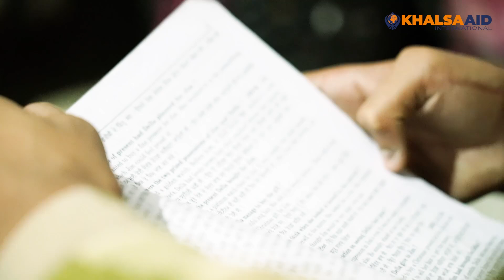ਪੰਜਾਬ ਦੇ ਜਿਹੜੇ ਲੋੜਵੰਦ ਪਰਿਵਾਰਾਂ ਕੋਲ ਬੱਚੇ ਪੜ੍ਹਾਉਣ ਦੀ ਹਿੰਮਤ ਨਹੀਂ ਹੈ, ਖਾਲਸਾ ਏਡ ਸੰਗਤ ਦੇ ਸਹਿਯੋਗ ਨਾਲ ਉਨ੍ਹਾਂ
ਪੰਜਾਬ ਦੇ ਜਿਹੜੇ ਲੋੜਵੰਦ ਪਰਿਵਾਰਾਂ ਕੋਲ ਬੱਚੇ ਪੜ੍ਹਾਉਣ ਦੀ ਹਿੰਮਤ ਨਹੀਂ ਹੈ, ਖਾਲਸਾ ਏਡ ਸੰਗਤ ਦੇ ਸਹਿਯੋਗ ਨਾਲ ਉਨ੍ਹਾਂ ਲਈ ਮਦਦ ਕਰ ਰਿਹਾ ਹੈ